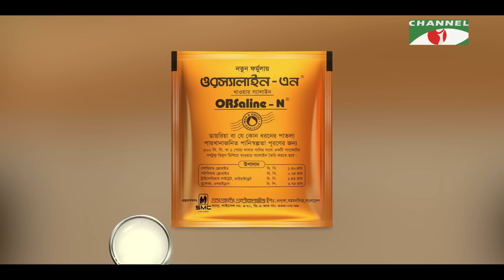১৩টি প্রশ্ন | পর্ব ৬৬ | Samrat | Shahriar Nazim Joy | Channel i Shows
Host: Shahriar Nazim Joy
Guest: Samrat
Director: Sehangal Biplob

worldwide.